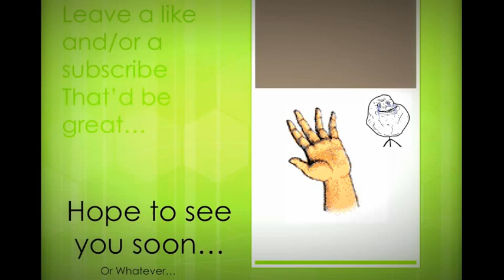lets play Skyblock - with Richab and WALB - episode 1 - WALB SMELLS...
Yeah, I'm pumped and ready to do this, Skyblock! I'll try not to kill anyone too much... (no promises)